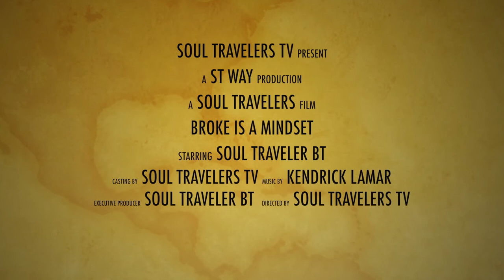How To Avoid Being Broke: MINDSET is EVERYTHING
Being Broke Is A Mindset.

It’s completely different than not being where you want to be financially.

Having a Broke Mentality will leave you with no money in your pocket or your in your bank account.

Life is all about Mindset.

If you TRULY want something…

…and I mean TRULY...

…there will be nothing at all that will hold you back from getting it.

Create the life you want and deserve.

I once was you…

…and I decided FULLY to go ALL IN to my life.

It’s led us to the FREEDOM everyone deserves to have.

Take control of your life and blast off!

We’ll see you at the top…

“Change your thoughts and you change your world.”